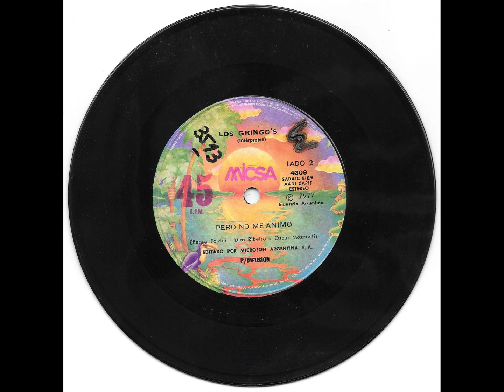LOS GRINGO'S PERO NO ME ANIMO 1977 MICSA B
CANTANTE BANDA: LOS GRINGO'S
CANCION SONG: PERO NO ME ANIMO
AÑO DE LANZAMIENTO: 1977
SELLO DISCOGRAFICO: MICSA
LADO SIDE VINILO: B-2
TAMAÑO: SIMPLE SINGLE 7"
VELOCIDAD DE REPRODUCION: 45 RPM
PAIS COUNTRY: ARGENTINA??